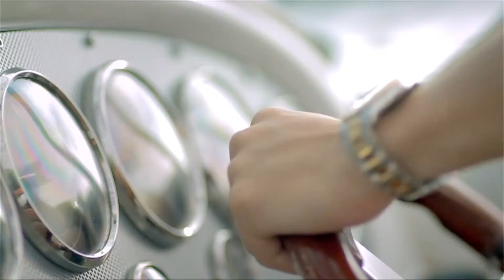Corals @ Keppel Bay